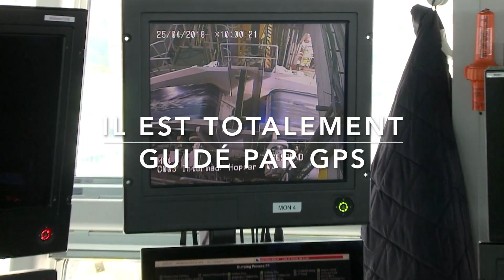La construction du remblai d'assise de l'extension en mer de Monaco VF EN